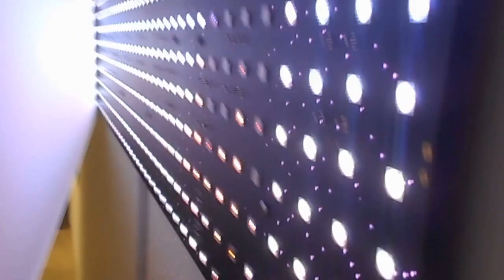new art at 2016 art expo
led AND FROSTED  glass  $ 90,000 usd artist is 60 years old way cool stunning amazing